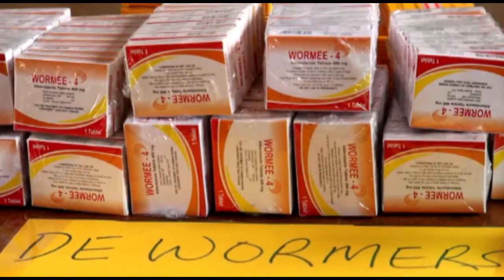ROTARY EWADDE ABE SEMBABULE OBUJANJABI